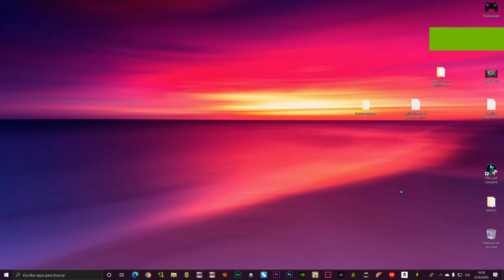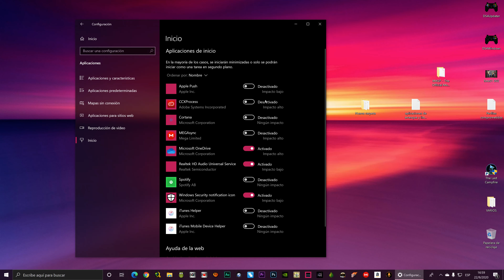Agregar o quitar Programas que arrancan con Windows 10 fácil y rápido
Más información en breve